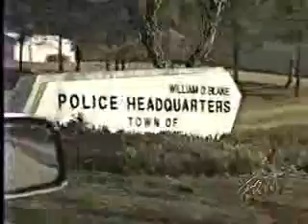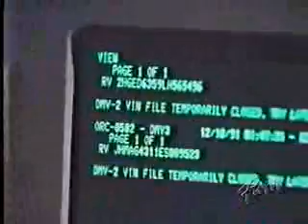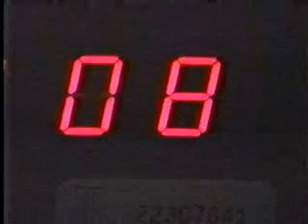Rescue 911 - "911 He's Not an Officer"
A woman calls 911 on her car phone when she becomes suspicious that the police officer trying to pull her over is an imposter.  This segment was taken from Episode 321 which aired on March 24, 1992 on CBS.